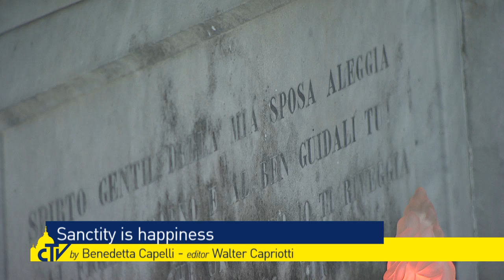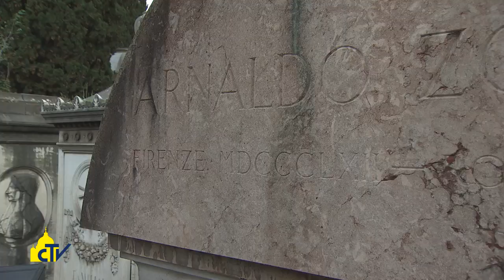Vatican Magazine " Santità è felicità " 06-11-2015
Papa Francesco al cimitero del Verano per la messa di suffragio per i defunti. La strada delle beatitudini è difficile, ha detto, ma conduce alla felicità. “Chiediamo la grazia di lavorare per la giustizia e la pace”.